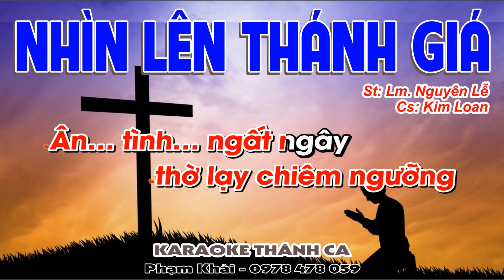Nhìn Lên Thánh Giá - Kim Loan - (St: Lm Nguyên Lễ) - Nhìn lên Thánh Giá con thầm tạ ơn...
❤️ Ca khúc: NHÌN LÊN THÁNH GIÁ
🎹 Sáng tác:Lm Nguyên Lễ
🎤 Trình bày:  Kim Loan
📀 Video karaoke : KARAOKE THÁNH CA
🎧 ĐT: 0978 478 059 (zalo)
LỜI BÀI HÁT: NHÌN LÊN THÁNH GIÁ

1: Nhìn lên Thánh Giá Con thầm tạ ơn
Thiên Chúa Tình Yêu. Vì thương mến con
nên Ngài chịu treo xác thân tiêu điều,
giữa một chiều hoang vắng đìu hiu
Chúa cam chịu sầu đau cô liêu.

ĐK: Trên cao nơi ấy Ngài chết giang tay,
chuộc tội nhân thế lầm lỗi xưa nay.
Muôn dân khắp chốn hãy đến nơi đây,
thờ lạy chiêm ngưỡng tình Chúa yêu thương.
Hãy dâng lên lời tôn vinh! Chúa thương ta
Ngài đã hy sinh.

2: Nhìn lên Thánh Giá Con thầm nguyện xin
Thiên Chúa từ nhân. Hãy tha thứ cho
bao lần đời con đắm mê gian trần,
bước sai lầm trong chốn phù hoa
khiến thân Ngài chịu treo Thánh Giá.

3: Nhìn lên Thánh Giá đôi dòng lệ rơi
nghe đắng bờ môi. Lòng con xót xa
khi từng ngày qua lãng quên ơn Trời,
sống cuộc đời vong nghĩa bội ân,
giữa gian trần lòng bao vương vấn.